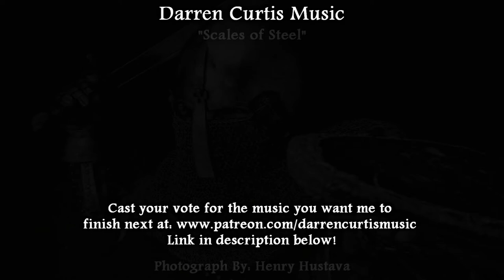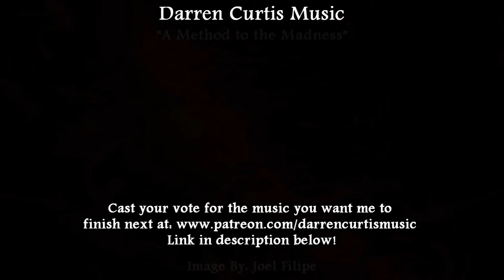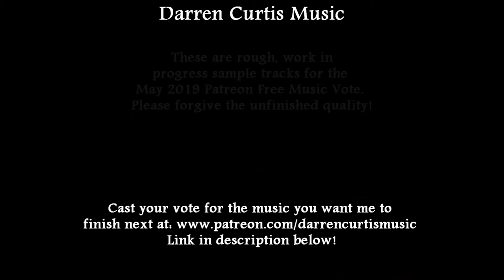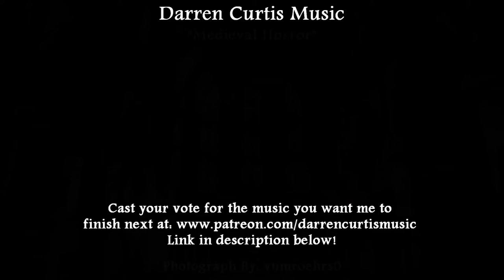[Free Music] May 2019 Patreon Free Music Poll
The first track is the currently unnamed "Peaceful Irish Music," which features an Irish whistle, Celtic harp, Uilleann Pipes and an Irish Bouzouki (a mandolin type instrument). It starts as a soft, calming melody that made me dream of taking it easy in the country. However, when the whistle and pipes enter, I began to feel a deep yearning for something I'd either lost or hadn't yet found but desired badly. The lead and backing elements paired created a kind of bittersweet feeling that's difficult to put into words.

Number 2 is "Scales of Steel." This is an intense track where I imagined a battle taking place. The percussion is set to the fore here, and as it intensifies I imagined an army closing in and forcing us into a conflict that would decide our fates and those of everyone in the city. I also have some background electric guitar present which makes this a bit of a hybrid track that I could also see being used in trailers and such.

Third we have "Home in the Sky," which for me was a very ethereal, lucid dream-like piece. It's kind of funny, but I imagined myself in one of those cheesy 80's or 90's music videos that are filmed in slow motion or reverse and you think you have a clue what is going on but you're not entirely sure. Something like Enigma's "Return to Innocence." Personally, I was getting lost in the same kind of vibe.

The fourth track is called "A Method to the Madness." This is an unnerving, slow-building piece. I can see this being used for Science Fiction as it's very synthetic and has a good bit of digital sounds. However, I could also see this being used in some kind of detective chasing a serial killer plot. I imagined the weird, unearthly sounds as a sort of metaphor for the killer's chaotic madness. The more our protagonist discovers about him, he realizes he's peering into the disturbed world of a true monster.

Next up is a reflective guitar, harp, piano and cello outing called "That Old Country Road." For this one I thought of being away from home for a long time and finally returning. I thought of the memories that might flood back. Some good. Some not so good. I thought of facing everyone from your childhood again and what they might think of you or feel about you now that so much time had passed.

And lastly we have a medieval horror track that isn't yet titled. So, tentatively, it's called... "Medieval Horror!" Trust me, it took a long time to think of that one. Using a Virginal (related closely to the harpsichord), some bells, choirs and a citole, I tried creating a haunted atmosphere that might fit a dark castle in the middle ages. This combines some melodic elements with ambience.

I'll start a private poll for the second tier and higher to cast your vote for the piece you want finished. Voting will end May 28th, so you have plenty of time to decide! Whichever track wins will be completed by the end of the month.

Thanks so much, everyone for your patience and continued support! I hope you all enjoy!